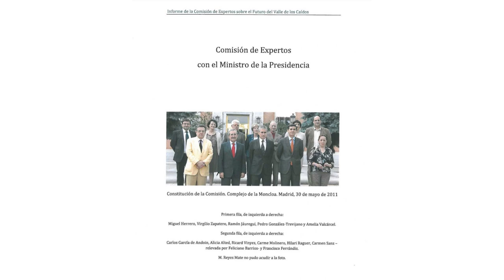Los expertos de Zapatero consideran "imposible" identificar los restos del Valle de los Caídos